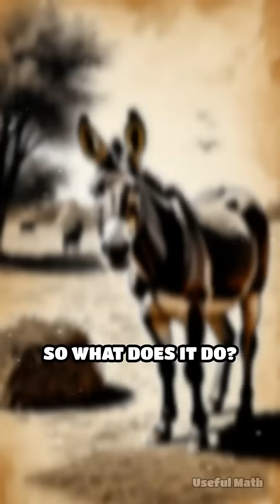When Perfect Symmetry Creates Impossible Choices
What happens when perfect mathematical symmetry makes decision-making impossible? Discover Buridan's Donkey, a medieval thought experiment that reveals the profound connection between symmetry, rational choice, and mathematical paradoxes. This video explores how a hungry donkey placed exactly halfway between two identical piles of hay would starve to death, unable to choose because both options are perfectly symmetrical. While medieval philosopher Jean Buridan may not have actually posed this paradox, the problem illuminates deep questions in mathematics, philosophy, and decision theory. Learn how this ancient puzzle connects to modern concepts like symmetry-breaking in physics, Nash equilibria in game theory, and the mathematical principle of sufficient reason. The donkey paradox demonstrates how perfect symmetry can lead to logical paralysis, showing why real-world systems must break symmetry to function. From quantum mechanics to economic theory, symmetry-breaking is essential for explaining phase transitions, crystallization, and spontaneous decision-making. The paradox also connects to Gödel's incompleteness theorems and the limits of purely logical systems. Whether you're interested in philosophy, mathematics, decision theory, or the fascinating intersection of logic and reality, this video reveals how a simple medieval thought experiment continues to challenge our understanding of rationality and choice. Perfect for students of mathematics, philosophy enthusiasts, and anyone curious about paradoxes that reveal the hidden structures of thought.